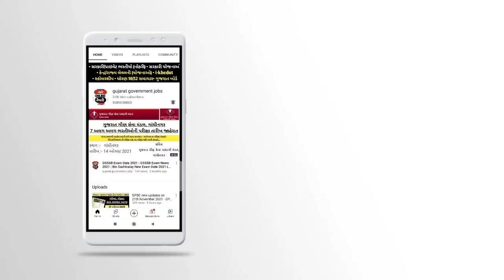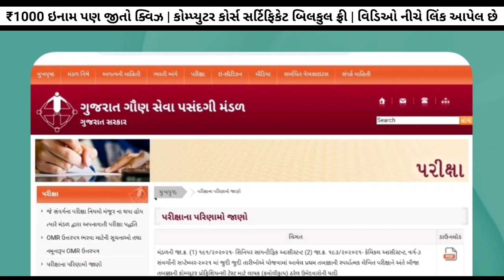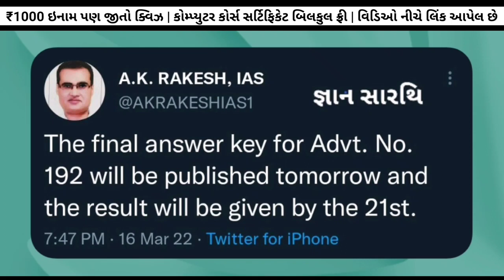GSSSB અધ્યક્ષ એ કે રાકેશ 21 માર્ચે કરશે જાહેરાત 🎉 | binsachivalay clerk exam date 2022 news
✅️ સરકારી/પ્રાઇવેટ નોકરી માટે બેસ્ટ એપ્લિકેશન
✅️ Free free free ✅️ ડાઉનલોડ કરો 👆🏻
✅️ Quiz રમો અને ₹1000 બેઠું ઇનામ જીતો✅️
✅️ Career | Opportunity in Finance
સરકારી નોકરીની તૈયારી કરતા ઉમેદવારો માટે ખાસમ ખાસ